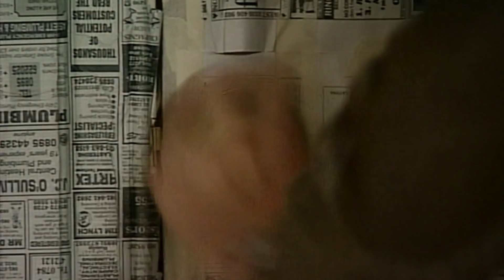Arty Bean | Funny Clips | Mr Bean Official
Mr Bean gets out a paint brush to create a masterpiece!